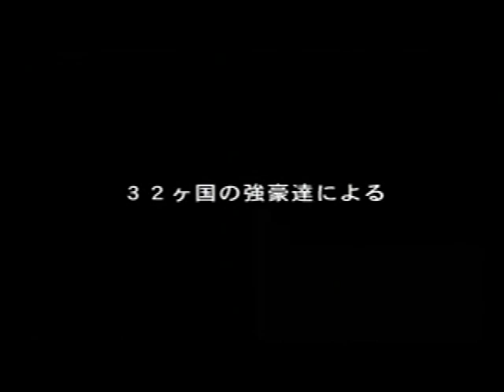Formation SOCCER’97 The road to France 【フォーメーションサッカー'97】(10)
発売元：HUMAN（PlayStation）
　　　　　【World Cup】
[ 2:54 ] 日本 （Japan） vs フランス (France)

　　　　　【EXHIBITION】
[ 16:43 ] スペイン （Spain） vs イタリア （Italy）

ワールドカップは開催国の「フランス」と対戦です
エキシビジョンは スペイン vs イタリア の強豪同士の戦いです

Formation SOCCER’97 The road to France 【フォーメーションサッカー'97】再生リスト